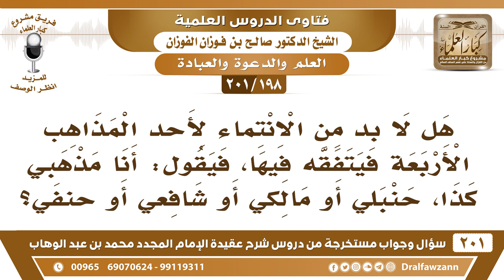[198 -201] هل يجب على يريد التفقه في الدين أن ينتمي لأحد المذاهب الأربعة؟ - الشيخ صالح الفوزان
-[198 -201] السؤال: هل لا بد من الانتماء لأحد المذاهب الأربعة فيتفقه فيها ، فيقول : أنا مذهبي كذا ، حنبلي أو مالكي أو شافعي أو حنفي ؟
الجواب: لا بأس بذلك الانتماء إلى المذاهب الأربعة ليس مسبة ما في مانع، المانع التعصب فقط، أما أنك تأخذ منها ما تبين بالدليل، أو أنك أنت جاهل ما تحسن شيء، ما لك إلا تنتمي إلى أحد المذاهب الأربعة وين تروح لازم تنتمي إلى أحد المذاهب الأربعة، إذا كنت عامي ولا تُحسن، أو أنك في بداية التعلُّم لابد من الانتماء للمذاهب الأربعة، ولكن التعصب هو الذي ما يجوز، كثير من العلماء الكبار تلقاهم حنابلة شيخ الإسلام ابن تيمية حنبلي يُقال: الحنبلي، ابن القيم حنبلي، ابن رجب، ابن عبد البر مالكي، ابن حجر شافعي، ما في مانع الانتماء للمذاهب الأربعة، لكن بدون تعصب.
للاشتراك في قناة الشيخ صالح الفوزان

للاستفسار والإقتراحات والدعم
رئيس الفريق
لمشروع كبار العلماء